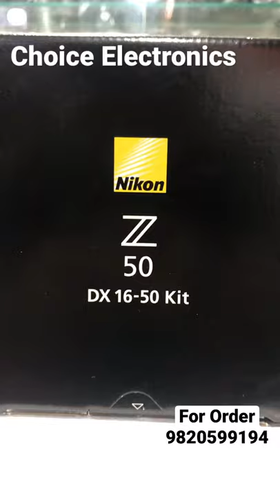For Mirrorless Lovers 💕 Nikon Z50 with DX 16-50 Kit 🔥